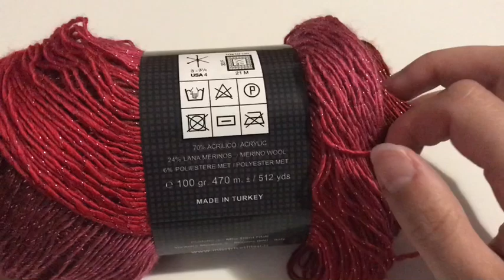Sweet Red Wine Shawl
Hey everybody, I finally finished the tutorial for this nice lightweight shawl.